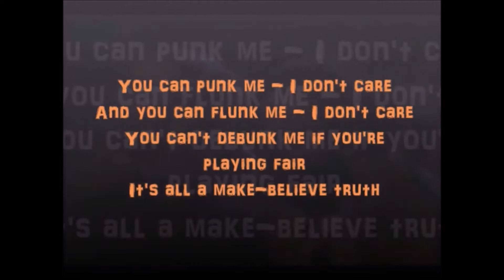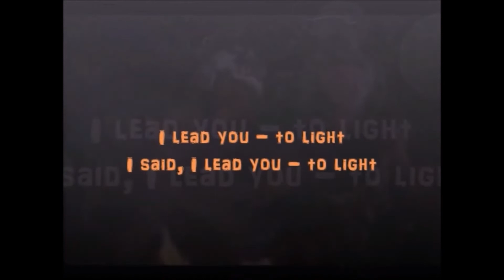You're All Like Troglodytes ApologetiX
You're All Like Troglodytes
Parody of "You're All I've Got Tonight" performed by The Cars and written by Ric Ocasek
(John 1:9-13, 3:19-21, 8:12; Romans 1:18-25; Psalms 14:1-2, 53:1-2; Genesis 19:30)

I don't care if you've heard this before
I don't care if you even just swore
Well, you can mock me, and I don't care
Well, you can block me - I don't care
Subhumans like these ain't found anywhere
Is all I said beneath you?

'Cause you're all like troglodytes
I lead you - to light

I don't care 'bout your museum friends
I know sharing truth, it usually offends
You can ape the idols there
And you can scrape these dry bones bare
The proof you're lacking ain't found anywhere
It's all because you need truth

'Cause
Well, you're all like troglodytes
LEAD

That old worn-out theory sort of fell through-ooh
You don't have to make believe it's true-hoo
You can punk me - I don't care
And you can flunk me - I don't care
You can't debunk me if you're playing fair
It's all a make-believe truth

I said, I lead you - to light

'Cause
I - I lead you - to light

John 3:19
This is the verdict: Light has come into the world, but people loved darkness instead of light because their deeds were evil.